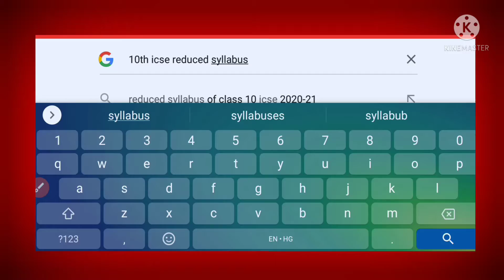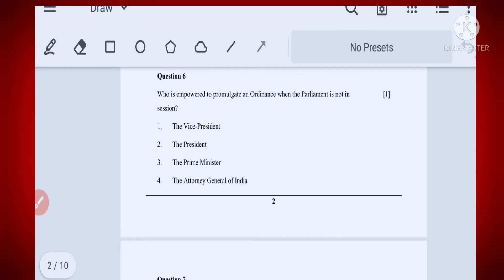specimen_paper icse 10th mcq of each subject